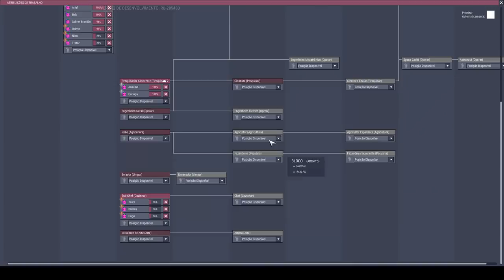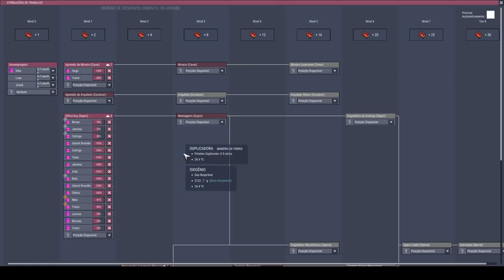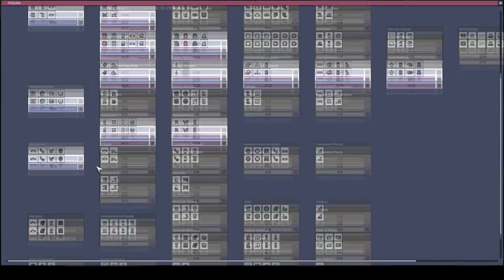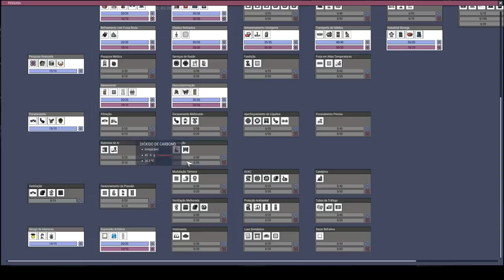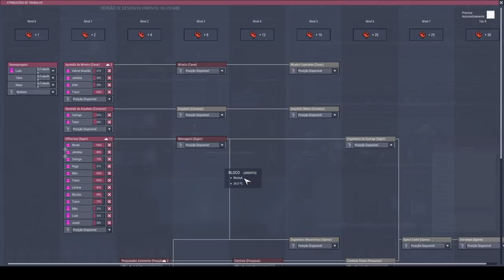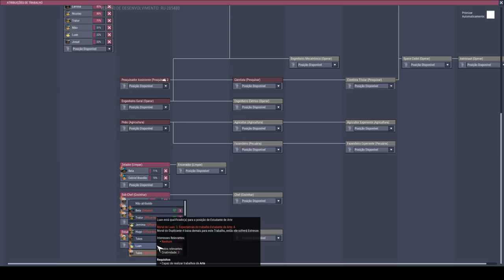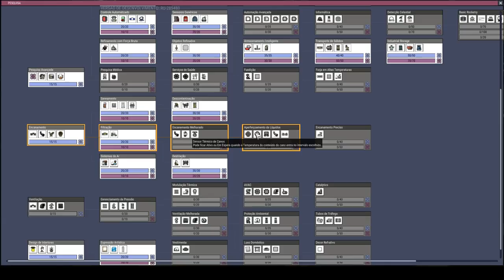Tá servido de barras de lama??? - 3 Bases #02 - ONI PT-BR